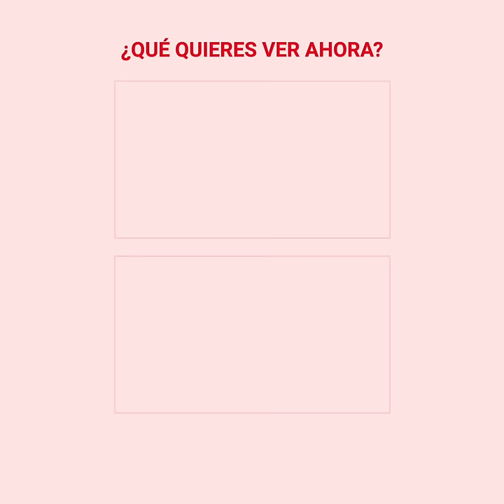El trágico accidente de la hija de la actriz mexicana Silvia Pinal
Viridiana Alatriste tenía solo 19 años de edad y una gran carrera por delante...
Su famosa madre Silvia Pinal, estaba feliz de verla seguir sus pasos.
Pero una noche todo cambió cuando decidió salir de fiesta.
Viridiana llevaba horas sin aparecer.
Hasta que una noticia en la radio alertó a Silvia…
Su hija había sufrido un accidente catastrófico.